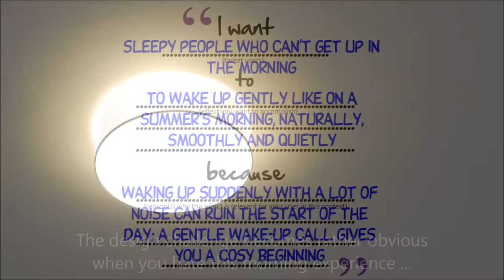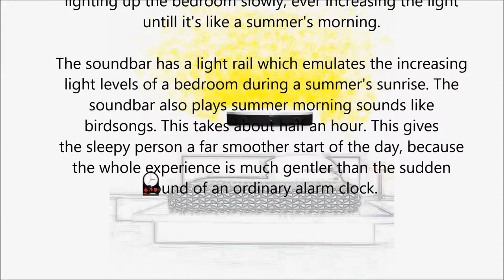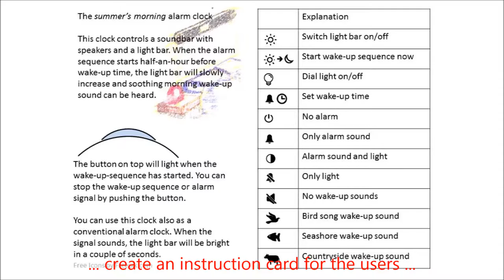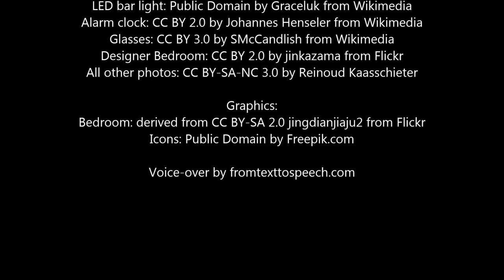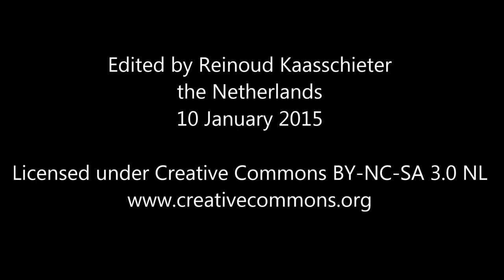2015-01-11 DelftX: DDA691x Delft Design Approach - Final Presentation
DelftX: DDA691x Delft Design Approach

FINAL PRESENTATION

At the end of any design project there comes a moment where you present your results to your client or other stakeholders. In this final assignment we ask you to create a short ‘pitch’ about your design. On the template we have provided a number of presentation elements to help you structure your pitch, but you are free to change their order or to choose a format that you are more comfortable with. What matters is that you use a medium that helps you communicate the benefits of your design in the most optimal way.

Sound effects:
"Annoying Alarm Clock": Public Domain by UncleKornicob from SoundBible.com

Photos:
LED bar light: Public Domain by Graceluk from Wikimedia

Graphics:
Icons: Public Domain by Freepik.com